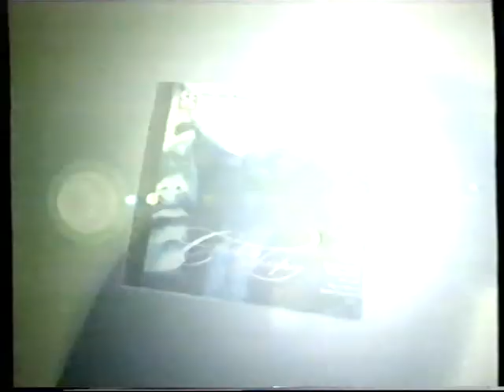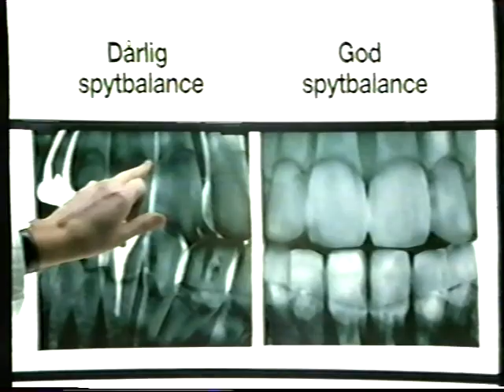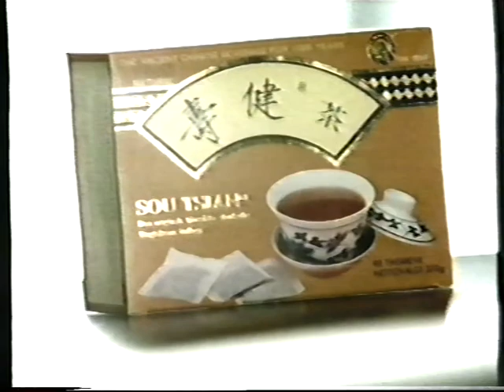TV3 reklamer fra 1996 #4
Denne reklameblok indeholder:

* Lidt info om en far til fire film.

* Et Spot for Dirch Passer filmen "Bussen".

* Info om programmet Stjerneskud.

* Reklame for CD´en "Careless Whisper vol. 3", præsenteret af Se og Hør.

* Reklame for "Godt og Blandet" fra Malaco, med "Sødt Salt Syrligt I Samme Pose"

* Reklame for Ford Fiesta.

* Reklame for Zendium Tandpasta.

* Reklame for Sou Tsian, en kinesisk slanke te fra Matas.